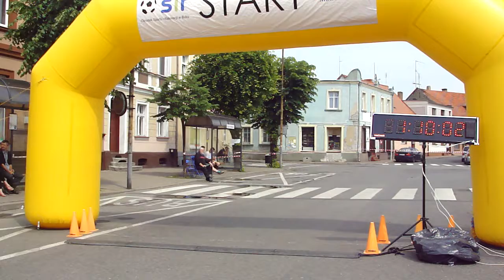II Bukowski Bieg Księcia Mieszka I cz.2